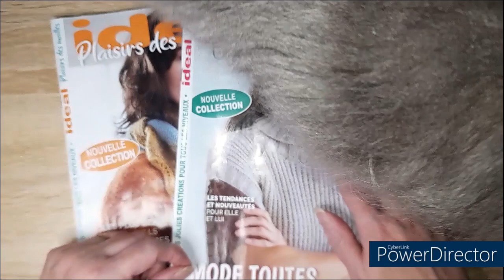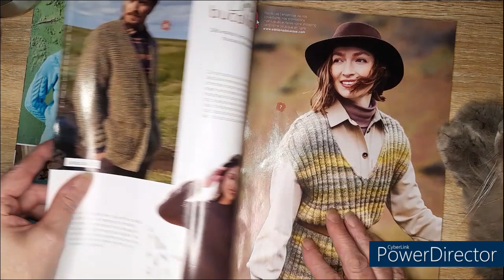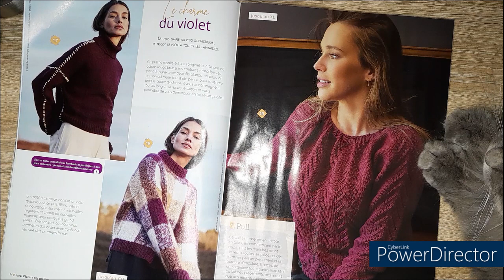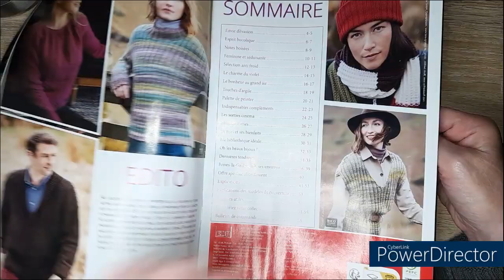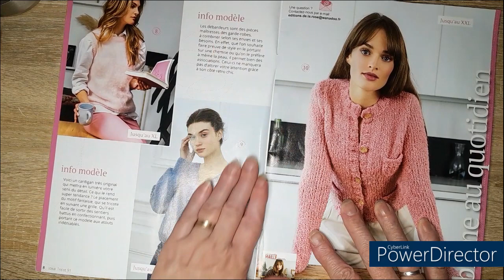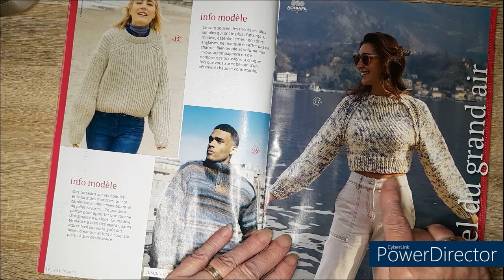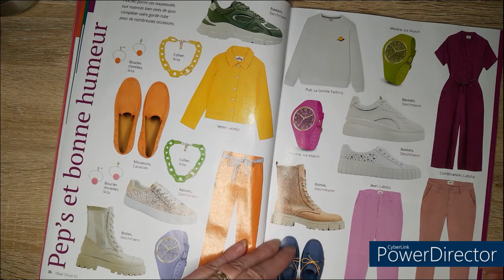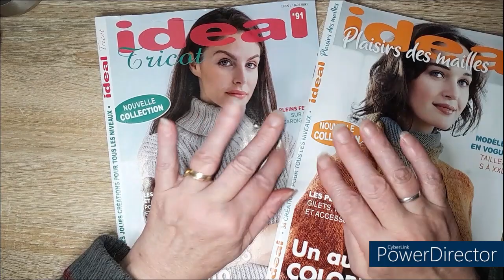REVUES de TRICOT Présentation en détail # 1